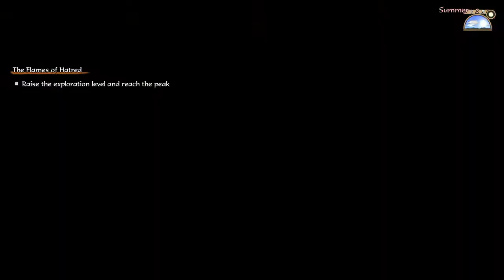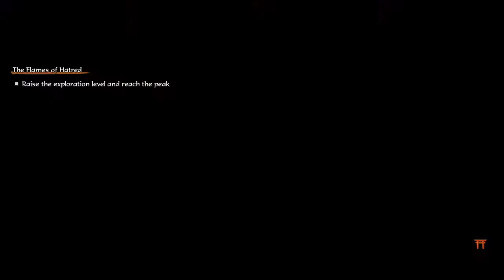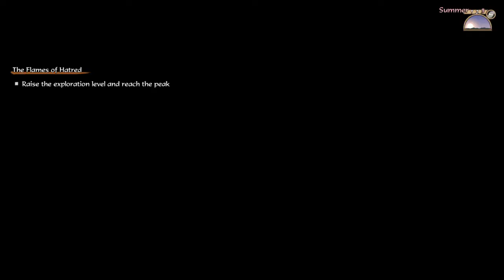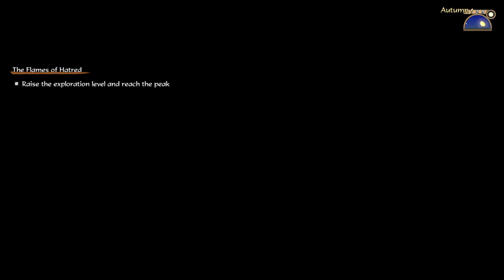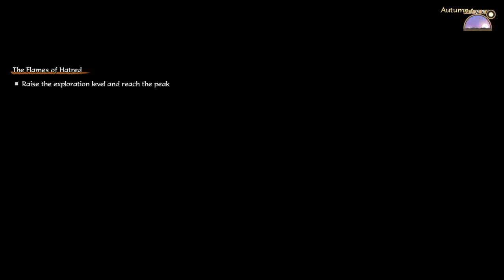Sakuna: Of Rice and Ruin (2021) *Lionhearth704* (60)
Jugando Sakuna: Of Rice And Ruin (Ganando Un Trofeo Por Recoger Todos Los Pergamino De Combate)